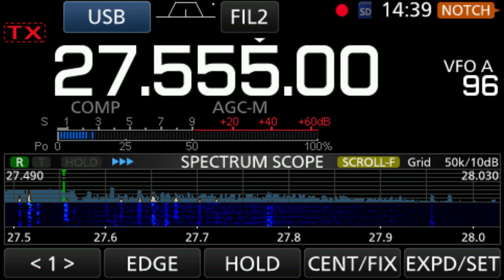SD Europe contest - 11 meter